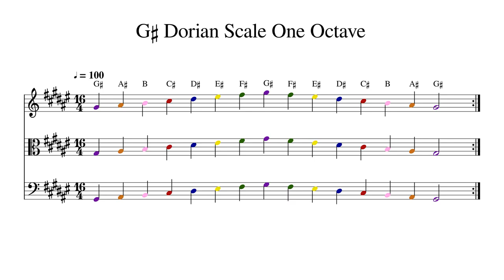G♯ G Sharp Dorian Scale One Octave at 100bpm Backing Track Color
Play or sing along. This track features double bass, cello, viola and violin playing G♯ G Sharp Dorian Scale One Octave at 100bpm. Sheet music is provided on G treble clef, C alto clef and F bass clef.